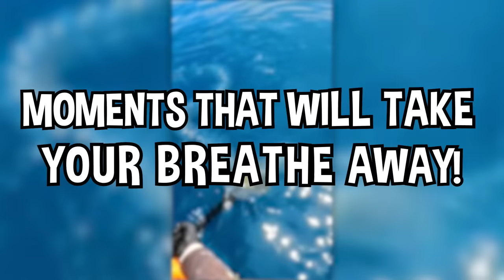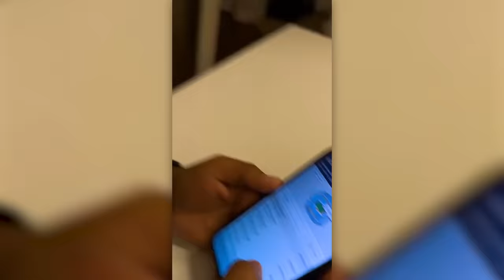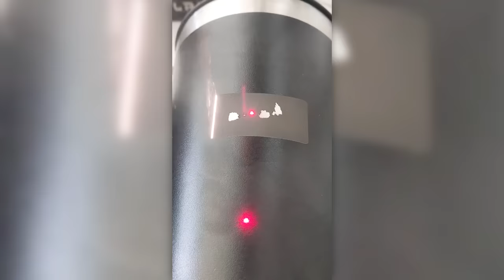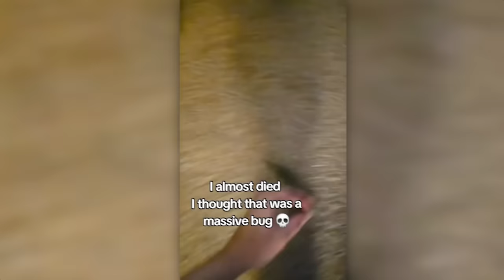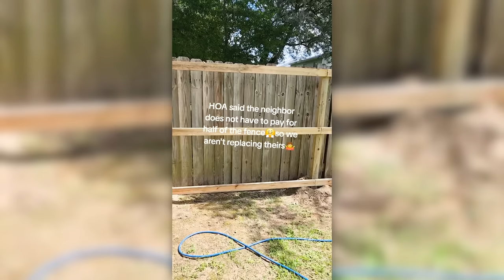he poked a toilet BUBBLE.. huge mistake